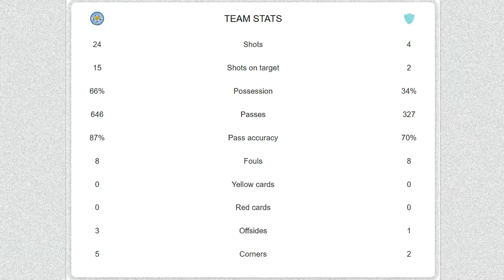Leicester City vs Randers FC ¹ | 4-1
"Four different goalscorers were on the scoresheet as The Foxes thrashed Hestene in the first leg of the Europa Conference League playoffs"

2021-22 EUROPEAN (UEFA) EUROPA CONFERENCE LEAGUE

Chapters:
00:00 - start
00:03 - venue
00:10 - 23' Wilfred Ndidi (a. Ademola Lookman)
00:22 - 45' Vito Hammershoy-Mistrati (a. Tosin Kehinde)
00:34 - 49' Harvey Barnes
00:46 - 54' Patson Daka
00:58 - 74' Kiernan Dewsbury-Hall (a. Ademola Lookman)
01:10 - stats

Best regards,

uefa europa conference league 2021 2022
europe
leicester city vs randers fc
2022